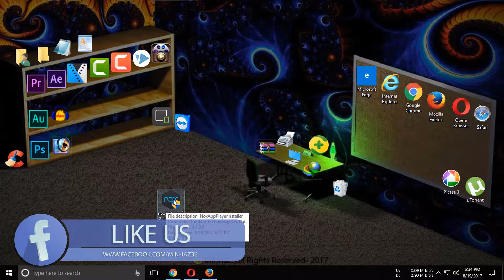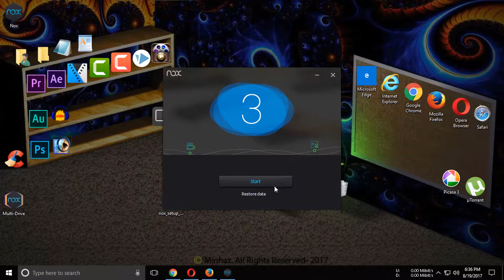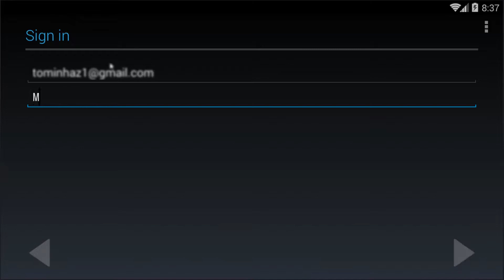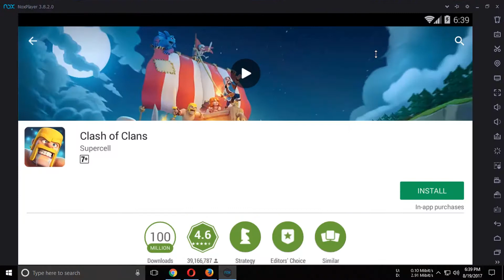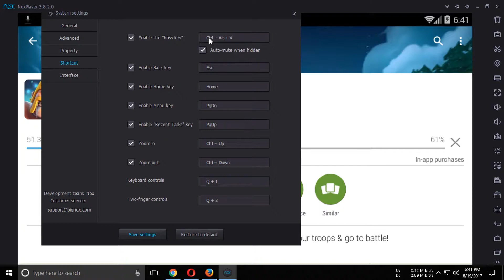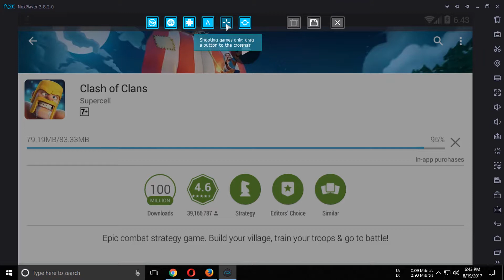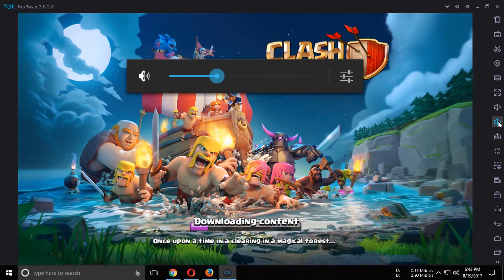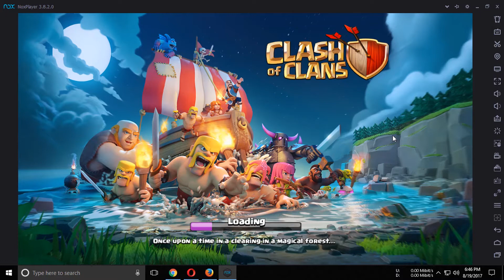how to play android games on PC|Run any android Apps or Apk in Computer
Run or Play any Android Apps or Games in your PC (Computer) any windows-2017.